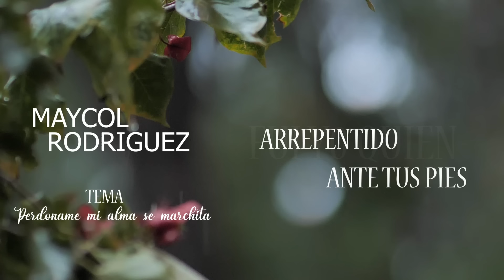LA ADORACION MAS HERMOSA / PERDONAME MI ALMA SE MARCHITA / MAYCOL RODRIGUEZ / PRIMICIA! / LYRIC